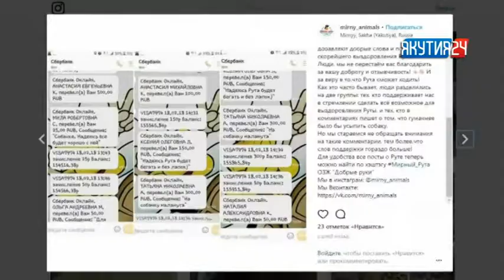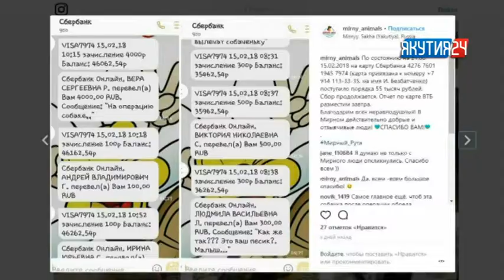Руте, которой недавно ампутировали передние лапы, планируют установить протезы